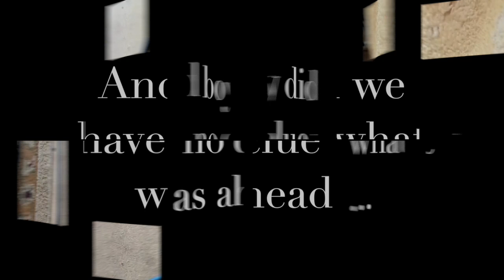Episode 7 - WE GO OFF GRID ON THE WATER!!!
We finally leave the security of the boat yard and UNPLUG the ONLY electricity source we currently have to our Widebeam Canal boat!!! Being off grid is pretty crucial to our liveaboard status so we still have energy of some sort for lighting etc.

This means losing our fridge!!! The rest we can cope with but the fridge! Noooooooo! How will we survive??? hahahah!

GOODBYE BOATYARD!